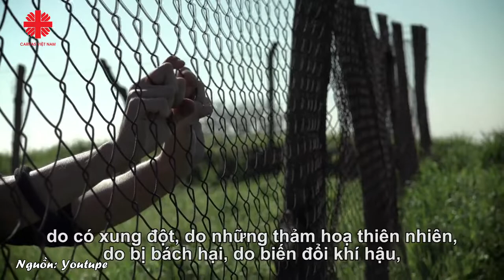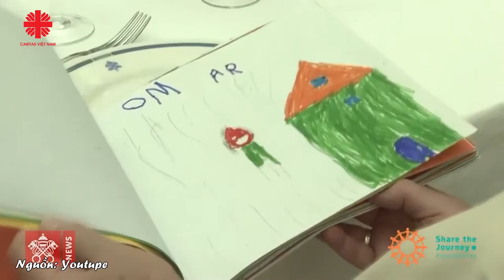Caritas Việt Nam: Phóng Sự Tỵ Nạn & Di Dân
"Giờ đây chúng ta hãy chia sẻ những câu chuyện mang đậm dấu ấn niềm hy vọng. Nơi những vết thương mở ra cho Đức Kitô, các bạn sẽ tìm được sự sống mới".
ĐHY Tagle - Chủ tịch Caritas Quốc Tế